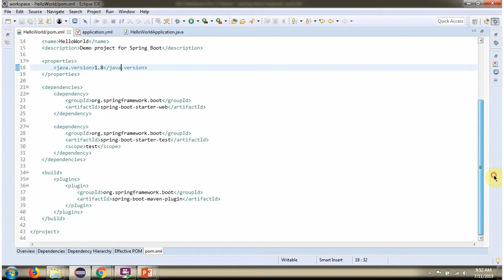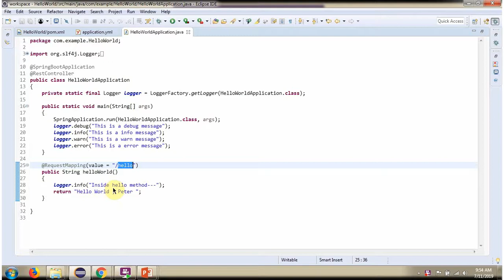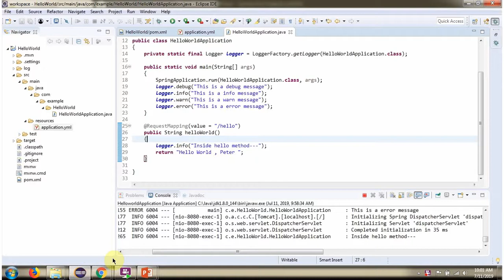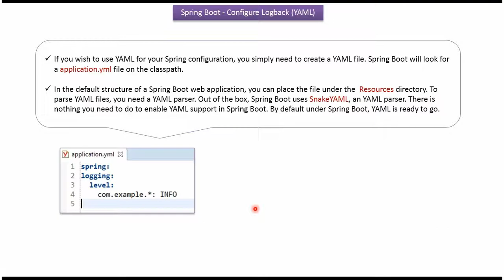Spring Boot Logging: YMAL Configuration for Logback Explained!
Learn how to configure logback in Spring Boot with this easy-to-follow tutorial. Improve your logging practices and understand YMAL configuration for better logging in your Spring Boot applications.

🌐 **Spring Boot Logging: YAML Configuration for Logback Explained!**

Configuring **logging in Spring Boot** doesn’t have to be complicated! In this tutorial, we’ll break down how to set up **Logback using YAML configuration** step by step.

Spring Boot comes with **Logback** as the default logging framework, but many developers struggle with customizing it. YAML makes this process **clean, readable, and easy to maintain**. This video will guide you through **logging levels, file outputs, and Logback properties in YAML** so you can debug your applications like a pro.

✅ What **Logback** is and why Spring Boot uses it by default.
✅ How to configure **logging in application.yml**.
✅ How to set different **log levels** (INFO, DEBUG, WARN, ERROR).
✅ How to configure **console and file logging** using YAML.
✅ Best practices for **logging and debugging Spring Boot applications**.

By the end of this tutorial, you’ll understand how to **use YAML to configure Logback in Spring Boot** and make your application logs more **powerful and easy to manage**.